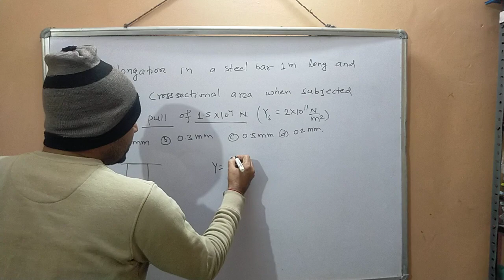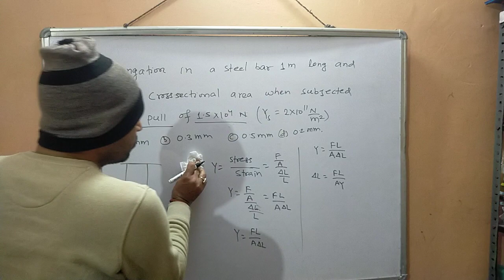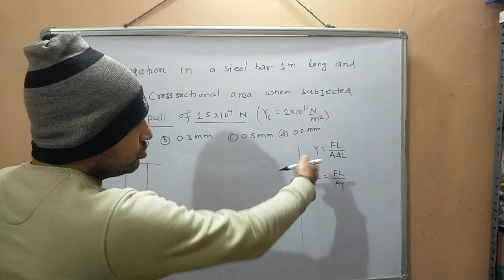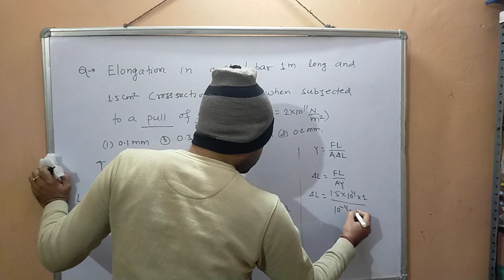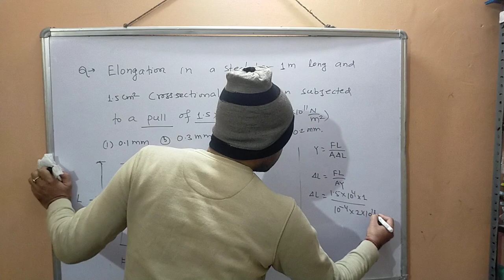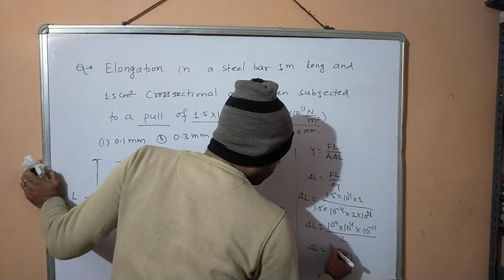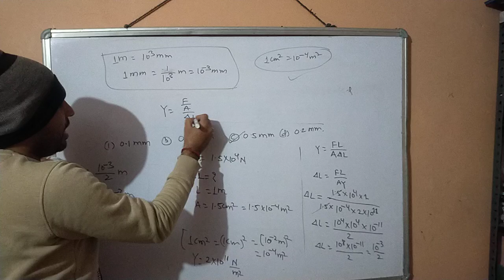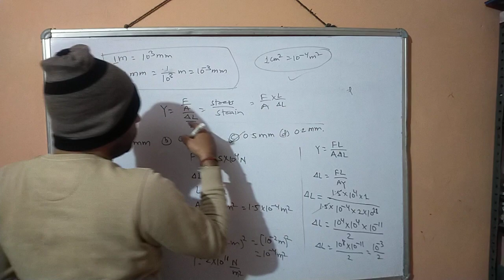Find the elongation in rod.